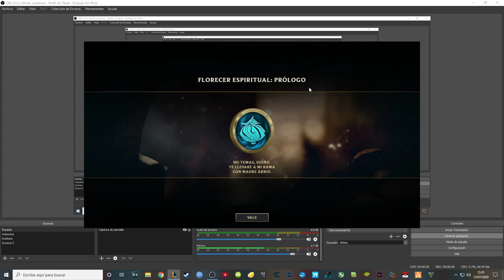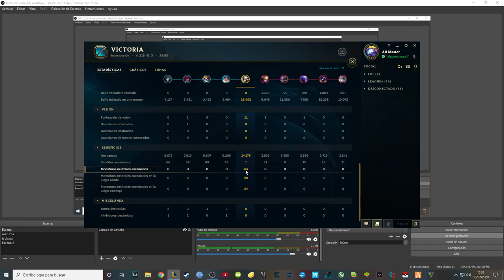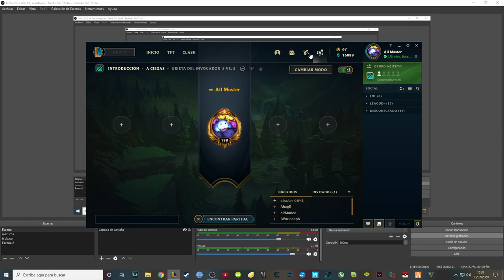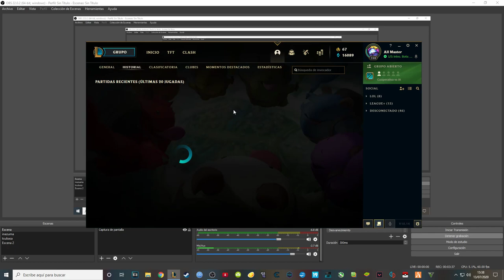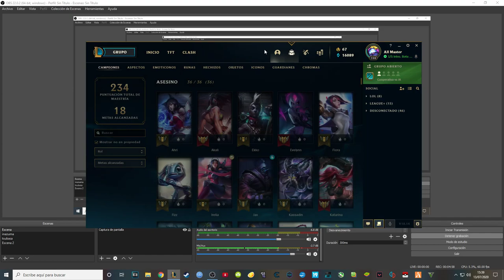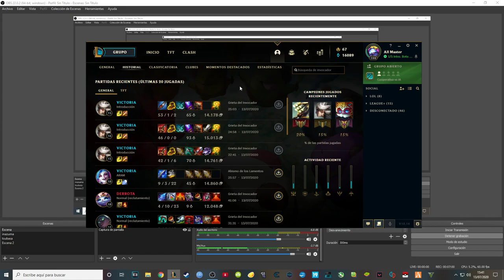「LOL」CONSIGUE a LILLIA en menos de 10 PARTIDAS | League of Legends | TESTEADO y os lo demuestro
Solo necesitas 350 kills jugando en la jungla (utilizar el smite y matar jungla, no minions).